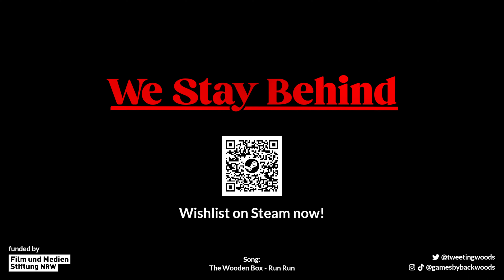We Stay Behind | لعبة جديدة قادمة قريباً تعتمد على الحوارات والاختيارات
كما يمكنك أيضاً أن تشارك في مجموعتنا على ستيم لتشاركنا في أرائك وتتعرف على أخر اخبار وعروض الألعاب

لا تنسى ان الألعاب أداة ترفيهية وليست أسلوب حياة ... فلا تجعل وقتك كله مهدور في الألعاب واترك وقتاً للقراءة ولقاء الأهل والأصدقاء.

تمنياتي لكم بأطيب التمنيات